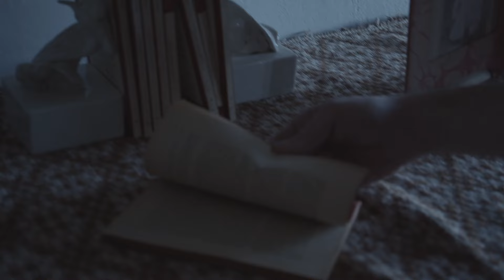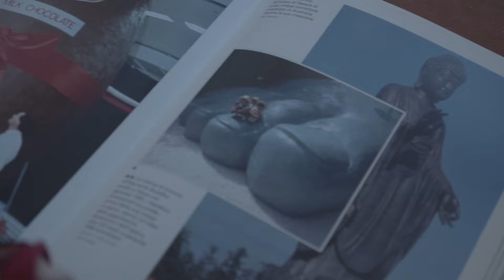Stramare - T (Official Video)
Girato nel dicembre 2021 tra il castello di Malaspina e una palestra di pallavolo, un giovane nobile rampollo decide di misurarsi con se stesso, capisce che per sopravvivere alla società della prestazione è necessario travestirsi, corrompere e corrompersi, umiliarsi. Il duello è l’esecuzione dell’io, la fine del desiderio. La prova di forza, in questo caso, un allenamento di pallavolo.

Un video di Giacomo Laser e di Fransùa Sorgato

Si ringraziano per aver partecipato alle riprese Silvia, Cinzia, Marzia, Pierre, Marzio e Ilario.
Sì ringraziano il Castello di Malaspina e la Palestra PVM Polisportiva per essersi prestati come location per il video.